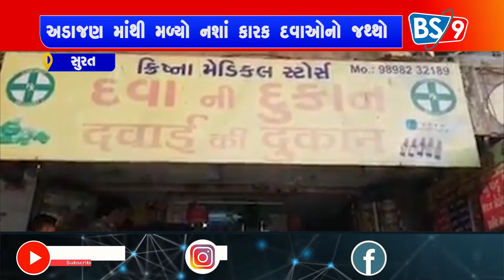સુરત માં નાર્કોટીક્સ ડ્રગ્સનાં દુષણને દુર કરવા માટેનાં પ્રયાસો શરુ | BS 9 TV NEWS